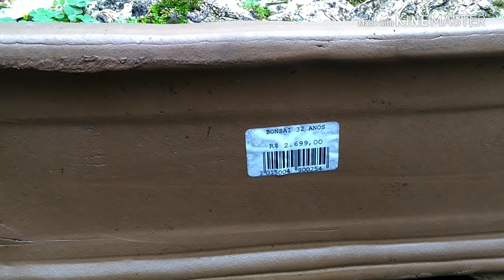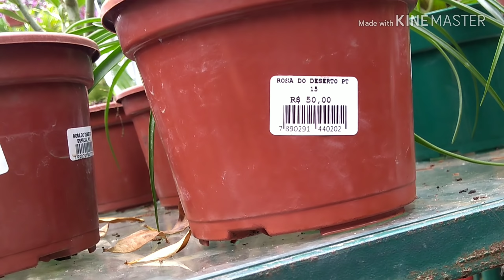Chácara tropical em busca das suculenta dos sonhos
Voltei hoje no Garden chácara tropical na Barra da Tijuca Zona Oeste do Rio de Janeiro e foi muito bacana porque lá tinha duas seguidoras do canal e foi bem bacana